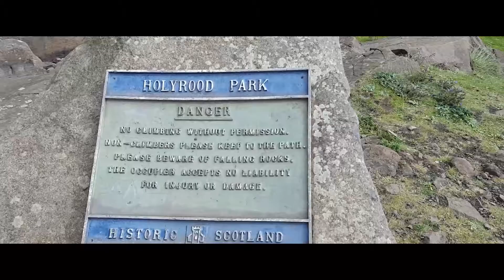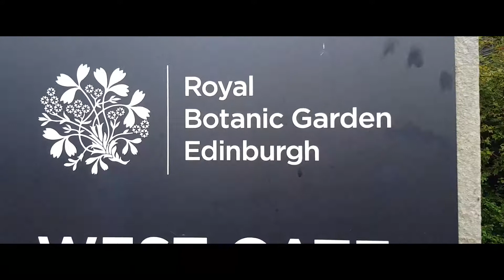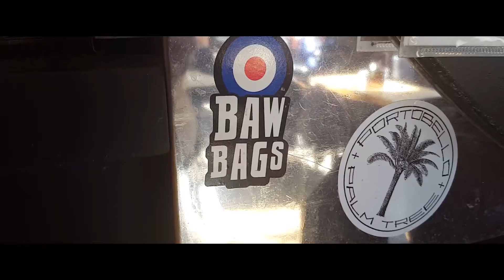Edinburgh/Scotland 2017 - Mike Tanton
Cell phone video of my trip to Scotland and almost dying trying to drive on the other side of the road.